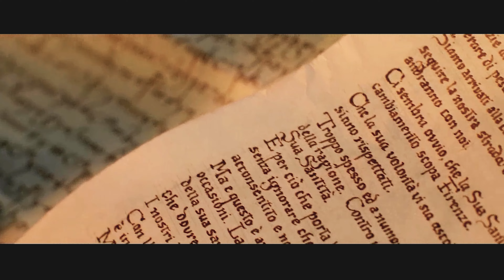Assassin's Creed Lineage: Complete Movie - Full Movie [4K ULTRA HD]